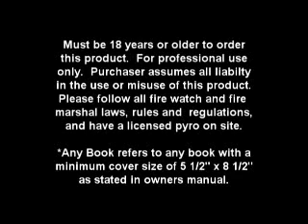Best Fire Magic Trick Stage Illusion For Sale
More info check out Fire Pockets